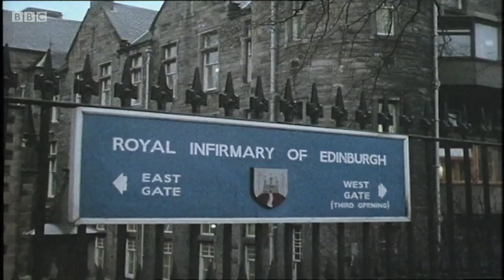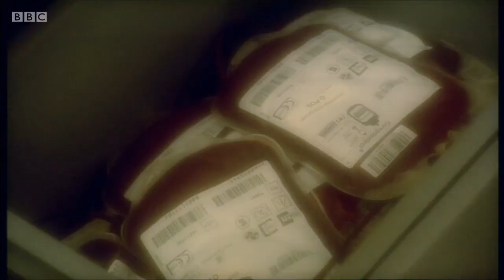BBC Reporting Scotland : Evening News - 4th December 2020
BBC Reporting Scotland : Evening News - Friday 4th December 2020

On his fourth and final day giving evidence at the Infected Blood Inquiry, Professor Christopher Ludlam denied that he put his research projects before the safety of his patients, but went onto say "I'm sure I could have done things better than I did."